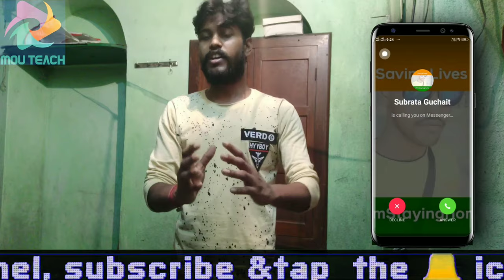How to share screen on messenger call android | Screen share on facebook live 2020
In this video I have said a lot about Messenger and I hope you will find it helpful.Facebook has introduced new features like screen sharing which allows you to share your screen through video calling.I gave you the full information with live proof.

how to share screen on messenger android
facebook screen sharing android
messenger share extension
chrome extension messenger share screen
facebook live share screen
how do i enable screen sharing on messenger
facebook’s screen sharing browser extension
share your screen in messenger
screen share